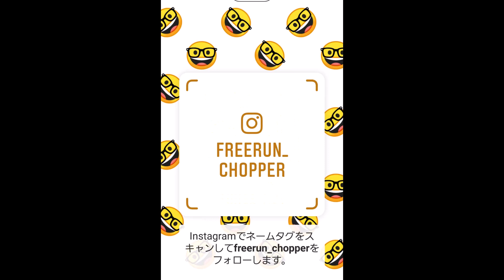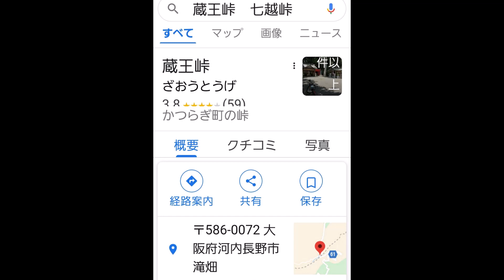sungaチャンネルサムライカブで#1森林行きまする モトブログ